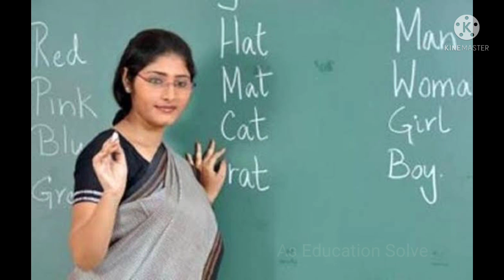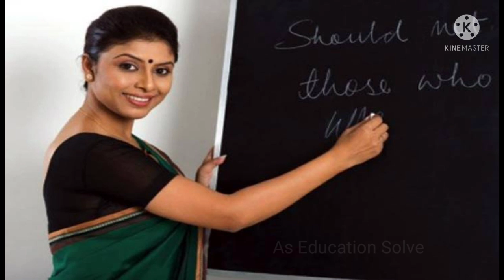Upper Primary latest News today || 2nd Interview List Coming Soon।।primary tet court case update।।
Upper primary Interview list |Upper primary update|Primary Tet 2014 news|Primary Tet 2017|Primary Tet court case|upper primary news

Primary Teacher recuirment latest update | primary Tet today important update